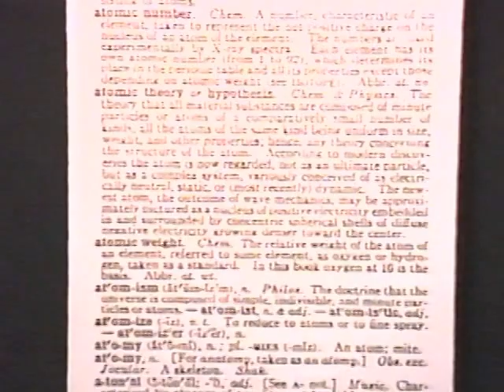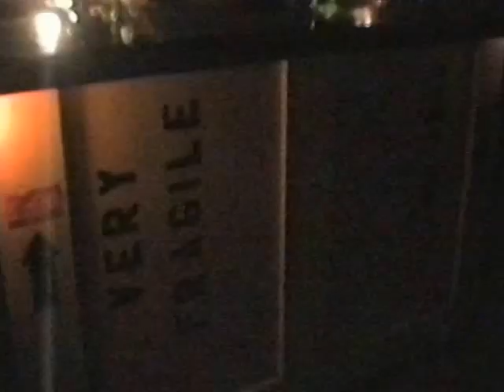Selected Installation Videos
Video compilation of 4  different installation works by fine artist Paul Tzanetopoulos.

"a page" - 20’ x 20’ installation; Multi-media including sand-cast bas-relief plaques, texts, rotating pin light, projector and soundtrack; 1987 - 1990. A large-scale, interactive piece illustrating ironies found in one column of an antiquated Webster’s Dictionary, alphabetically from “Atli” through “atoll.”

"initial conditions" - 20’ x 40’ x 12’ installation; Multi-media; 1990. Large-scale, inter-media installation incorporating inter-active sculptural and custom lighting elements including neon and fluorescent tubing.  Once activated by viewer, individual elements mounted on sensitive pivot devises would spin for a considerable length of time, coming to a stop until the next interaction.

"Las Vegas Lab Lights" - 16' x 20' x 20' installation; Mixed media including Laser disc projection, loop, tubular spot sound audio recording, closed-circuit camera, monitor, 3 water tanks as sinks, laboratory laminate, active gas valves, active water circulating system, kinetic light components, laboratory and bar paraphernalia, Mylar and stretched vinyl/canvas, active pneumatic system; 1998. Work for group show, “Lightscapes” at the Nevada Institute for Contemporary Art, Las Vegas, Nevada.  Interactive multi-media installation dealing with Las Vegas’ cultural imperatives, especially water conservation and the Colorado River allotment.  The piece featured archival video footage of 70’s Las Vegas swimming pools and fountains, interactive closed-circuit video screen, and recirculation water elements. Temporary location:  Las Vegas, Nevada.

"Four Prophets / For Profits" - Variable dimension; Inter-media; 1992. Interactive video installation utilizing five (5) television and video monitors with both closed-circuit and live video feeds.  Monitor embedded in sculptural central table element and four (4) televisions embedded into wall-mounted antique lithographs.  Imagery from one closed-circuit camera and four different television live feeds.  Soundtrack local to each television and monitor.  Interactive component between central monitor and televisions on opposing four walls.